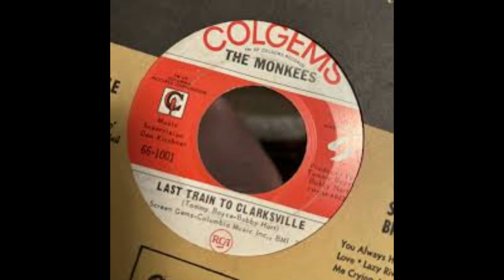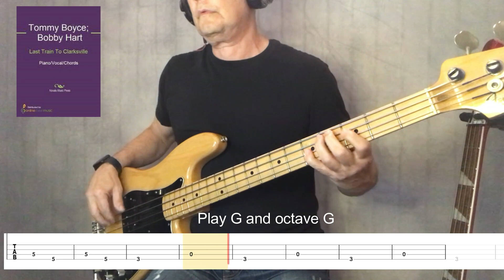“Last Train to Clarksville” – The Monkees - Bass Cover (tab & lyrics) FRANKS BASS COVERS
Released:  August 1966 from the debut album: The Monkees

Enable cc on your device for lyrics

Bass Cover Notes/corrections:
As pointed out in the cover, the Tab beginning bar 89 to 96 should all be G… not G to A as the tab suggests.

Larry Taylor played bass on this and many of the Monkees albums. He also was a member of Canned Heat and appeared with them at various festivals including the Monterey International Pop Festival and Woodstock.

He played bass on many of the band's most famous recordings, including "Going Up the Country" and "On the Road Again."

He also was a member of John Mayall’s  Bluesbreakers.

The Song:
Was the band's debut single and the opening track of their debut album; released strategically one month before the show debut on NBC

The song was written by Tommy Boyce and Bobby Hart, who were a songwriting team employed by the music publisher Screen Gems.

Boyce and Hart had written the song for a television show about a rock band, and it was eventually used as the theme song for The Monkees TV series, which premiered on NBC in September 1966.

They also wrote songs for Chubby Checker and Jay & the Americans.

The song features a distinctive guitar riff and catchy chorus, with lyrics about a soldier who is about to leave for the Vietnam War and wants to spend one last night with his girlfriend before catching the last train to Clarksville, a reference to a town in Tennessee.

Boyce and Hart wrote this as a protest to the Vietnam War. At the end of the song he states, "I don't know if I'm ever coming home."

"Last Train to Clarksville" was a huge commercial success, reaching No. 1 on the Billboard Hot 100 chart in November 1966 and staying there for one week.

Another interesting tidbit about the song is that it was inspired by The Beatles' hit song "Paperback Writer." Boyce and Hart were tasked with writing a song that sounded similar to "Paperback Writer" for The Monkees TV show, and they came up with "Last Train to Clarksville" as a result.

The Musicians:
the instrumental backing on this track at a session that took place July 25, 1966 at RCA Victor Studios in Hollywood
Micky Dolenz – lead vocal
Peter Tork and Davy Jones – backing vocals
Tommy Boyce – acoustic guitar
Louie Shelton – lead guitar
Wayne Erwin and Gerry McGee – electric guitars
Larry Taylor – bass
Billy Lewis – drums
Gene Estes – percussion
Tommy Boyce, Bobby Hart – producers